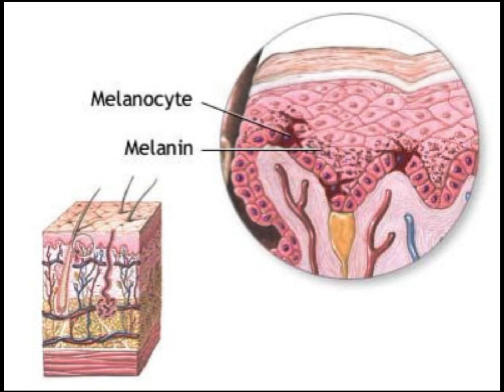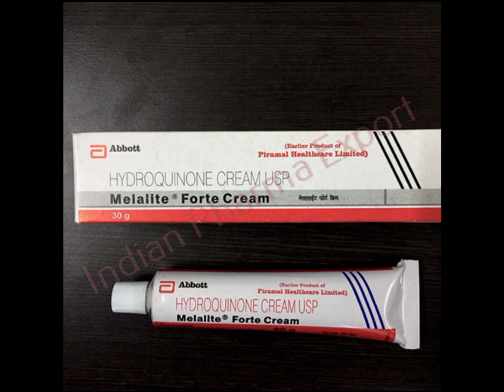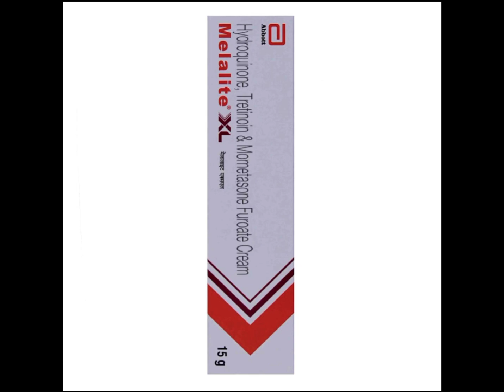झाइयां melasma pigmentation क्यों होते हैं और इनका पूरा इलाज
namaste doston is video mein maine aapko bataya hai ki jhaiyan Melasma pigmentation kyon hote hain aur inke pure ilaaj ke bare mein Puri tarike se jankari di hai ummid hai aapko yah video pasand ayegi aur kafi helpful hogi Puri jankari ke liye puri video dekhen dhanyvad#melasma#pigmentation#jhaiya#phealthandbeauty